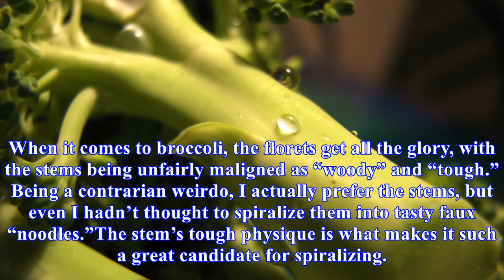Spiralize woody broccoli stems into tasty "noodles"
When it comes to broccoli, the florets get all the glory, with the stems being unfairly maligned as “woody” and “tough.” Being a contrarian weirdo, I actually prefer the stems, but even I hadn’t thought to spiralize them into tasty faux “noodles.”The stem’s tough physique is what makes it such a gre...
Source: skillet